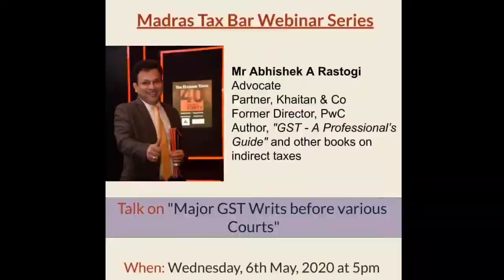Abhishek A Rastogi, Partner at Khaitan & Co - Major GST Writs before Courts